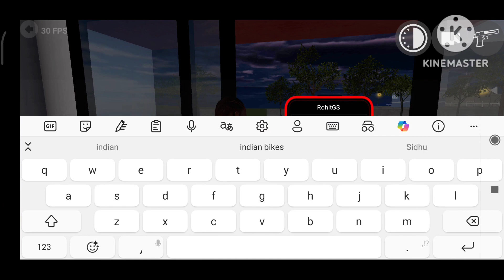indian bikes driving 3D 🛺